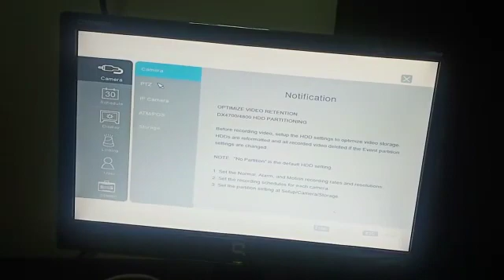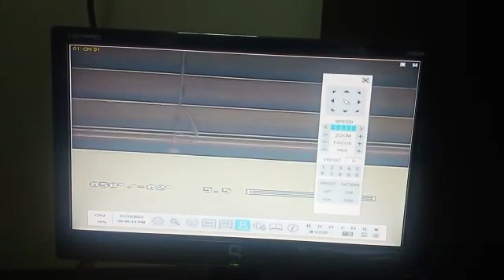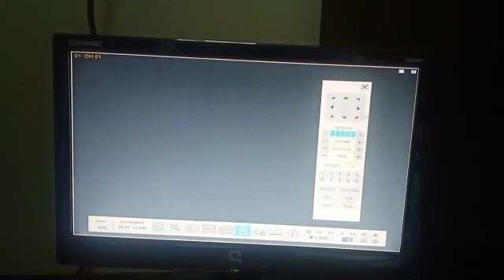Functional testing IPSXM3036X camera using DX4800 DVR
How to setup PTZ camera Exsite Analog Pelco using DX4816 DVR, test the Pan, Tilt, Zoom, Focus, Iris function. The video show how to check video using DVR DX4800 seriea, login and trying to operate Pan, Tilt, Zoom, Focus, Iris function with user button on DVR .